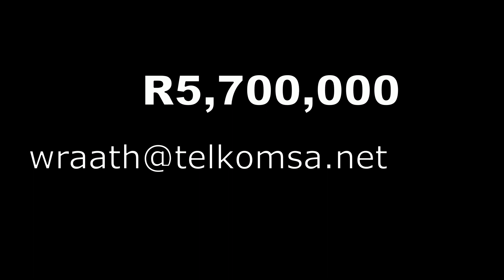House Show for sale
Beautiful home for sale on the Gonubie River with riverscape views.